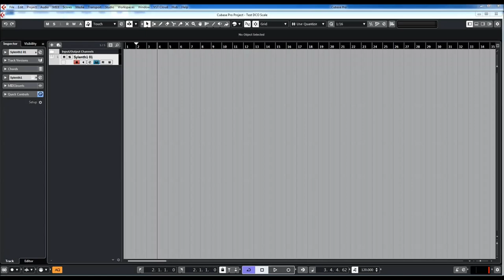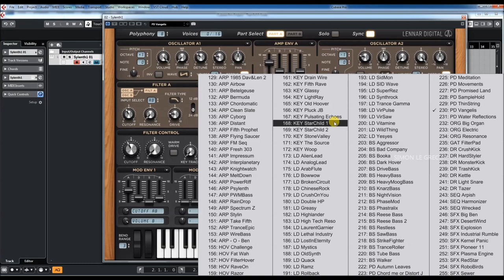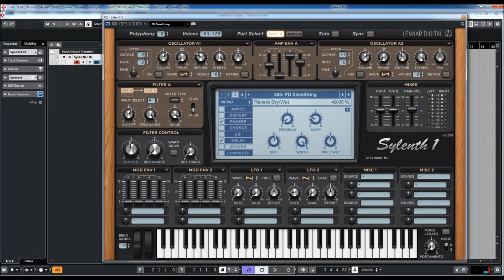Lennar Digital | Sylenth 1 | Pad Presets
Sylenth1 is a virtual analog VSTi synthesizer that takes the definitions of quality and performance to a higher level. Until now only very few software synthesizers have been able to stand up to the sound quality standards of hardware synths. Sylenth1 is one that does.

Sylenth1 is not just another synth. It was built from a producer's point of view. It was built to produce superior quality sound and music. It was built to perform. A lot of research has been invested in order to achieve unheard warmth and clarity. The graphical interface ensures the highest level of usability so you can fully unleash your creativity.

With all the functionality and processing horsepower mentioned above, you might expect that this synth would max out even the fastest CPU in no-time, especially considering the high sound quality of each single voice and effect. Well, one of the many benefits of this synth is that it doesn't. It uses highly optimized code and SSE instructions in order to reduce the CPU usage to a minimum. It will also automatically turn off any parts that are not used, to save extra CPU time. This enables you to create pure quality sound using only minimal system resources.